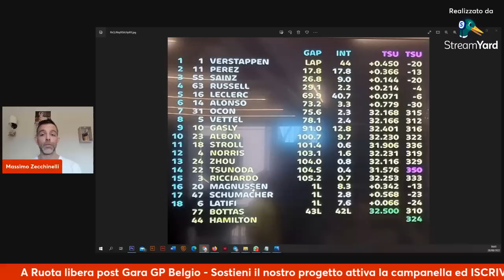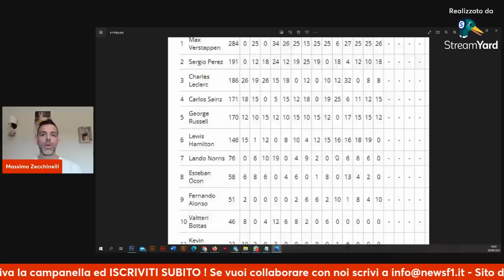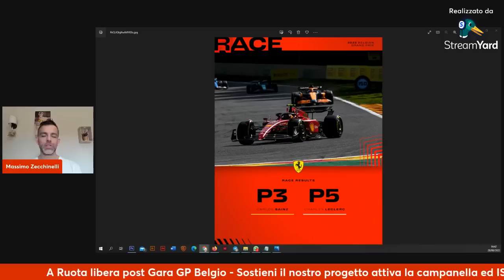Formula 1 Ferrari in Belgio adesso è Flop totale, perso tutto in vantaggio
Formula 1 A Ruota libera post gara a caldo del GP del Belgio, ennesima delusione Ferrari, ma questa volta anche la macchina non è all'altezza di Red bull e Mercedes
Commenta con noi la gara di SPA.